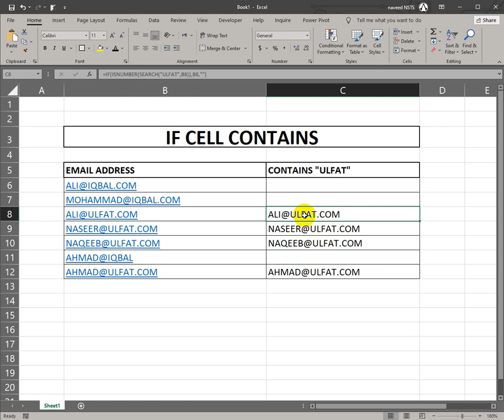IF CELL CONTAINS